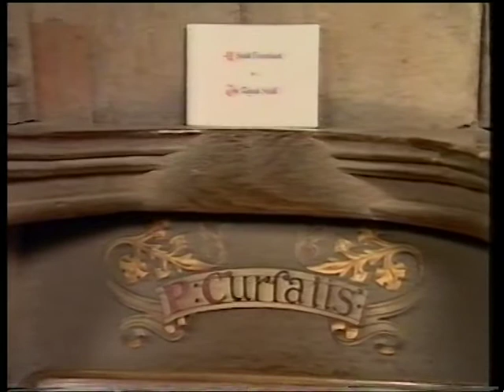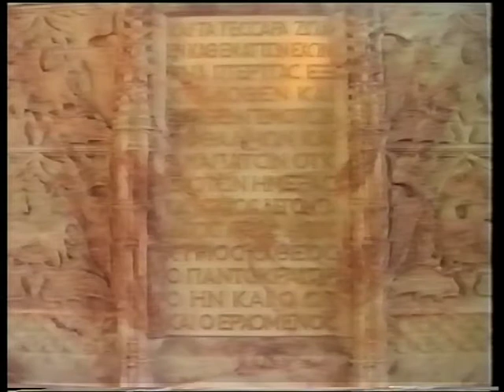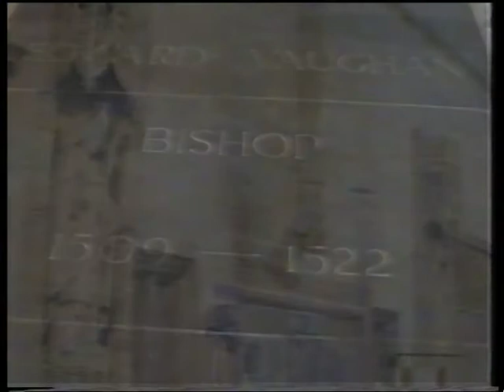St Davids Cathedral Pembrokeshire - a guide by Bishop Wyn Evans to the history and architecture.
Bishop J Wyn Evans, was both Dean and Bishop of St Davids. His lucid description of the magnificent 12th Century Cathedral of St David belies his considerable architectural and historical erudition.

Under his stewardship substantial works were carried out: the restored St Mary's College became a refectory; the mediaeval cloisters were restored and modernised, the Cathedral Organ re-built, and the Shrine of St David re-created and restored. He explains why and how this glorious building became to be situated in a remote hidden valley in West Wales. He explores the architecture and remarkable features of the Cathedral - not least the magnificent Nave Ceiling.